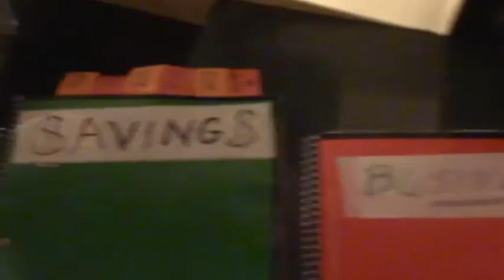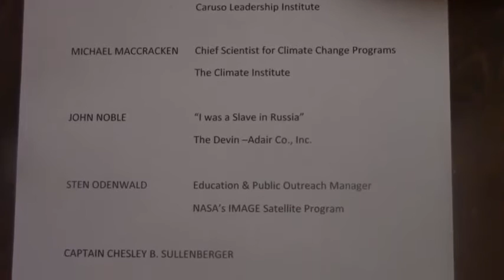Our Directions Trailer 1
"It's scary" are the words heard most often about the future.  This biopic movie based on professional research of both events and solutions provides needed help.
It is the story of a couple moving past differences and learning physical, spiritual and emotional ways to get stronger for what is ahead.  For example, knowing what God wants and how to handle fear are addressed.  "Our Directions" is for people everywhere today.

Statements included by the following:
-CAPTAIN CHESLEY SULLENBERGER
-STEN ODENWALD OF NASA'S IMAGE SATELLITE PROGRAM
-MICHAEL MACCRACKEN OF THE CLIMATE INSTITUTE
-US GOVERNMENT ACCOUNTABILITY OFFICE

AUTHORS:
-JOE CARUSO
-JOHN NOBLE
-GRANGER E. WESTBERG